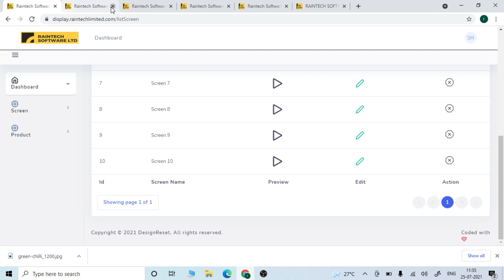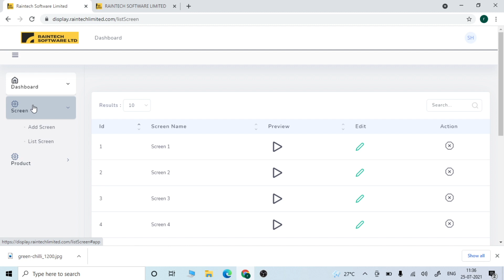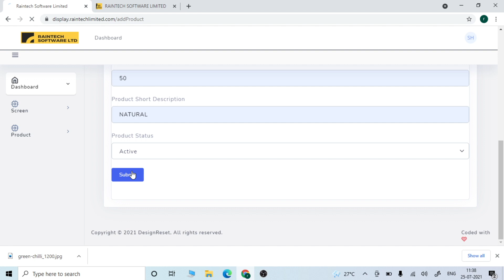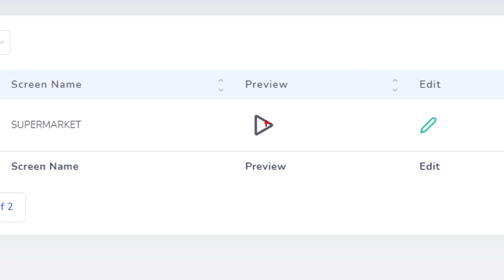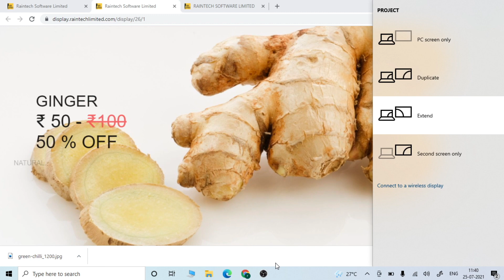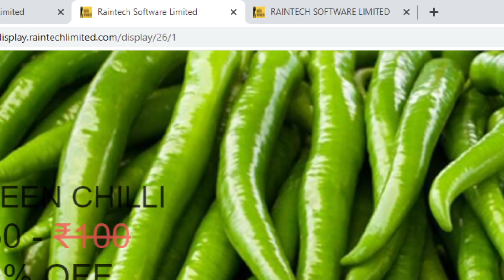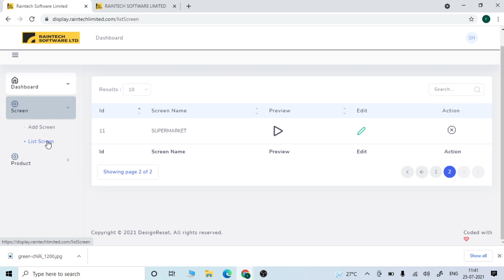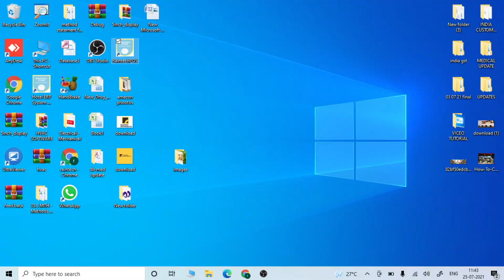Supermarket Display management system Raintech